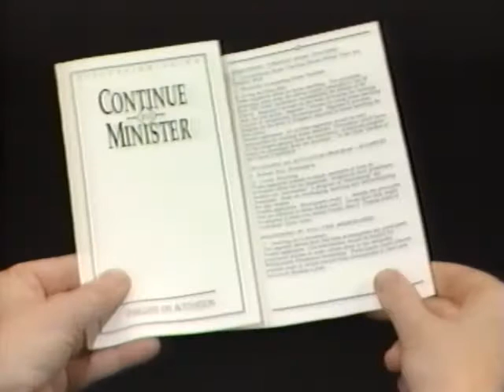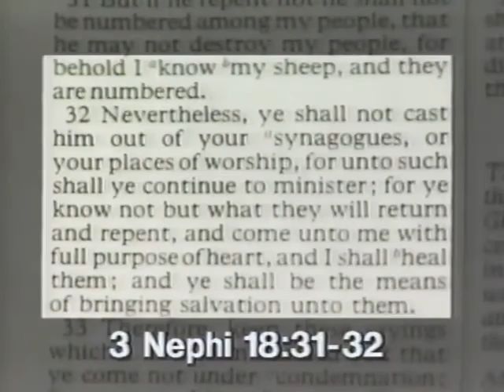Continue to Minister: Re-activating the Less Active "Introduction" (1988)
Elder James E. Faust and others introduces the training video "Continue to Minister".  This presentation prepares local leaders to reactivate those whose activity has dropped.